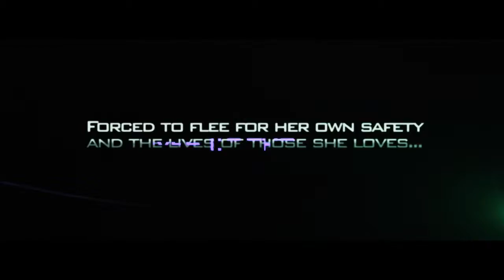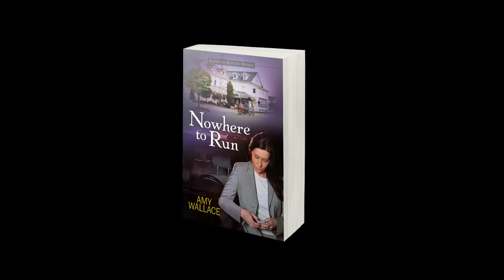'No Where to Run' by Amy Wallace, Place of Refuge Series #2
Police Officer Ashley Walters is being stalked. Her wedding plans are interrupted by an attack on her fianci, and a detective is shot protecting her. Ashley is forced to flee for her own safety and the lives of those she loves. Ashley finds refuge in a Mennonite community in Shipshewana, Indiana. But even in a peaceful town among gentle people she cherishes, danger stalks. All she has left is faith. But when faith fails, what survives?

To purchase the book No Where to Run at Christianbook.com,